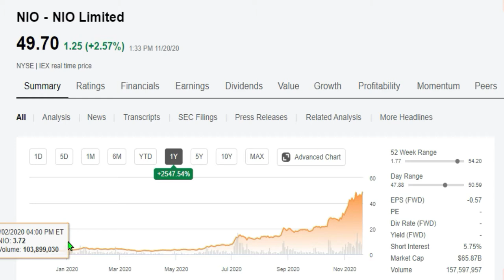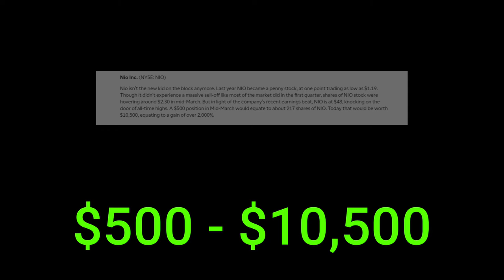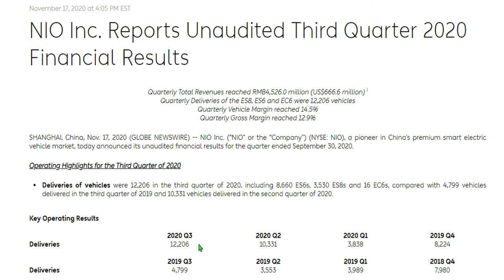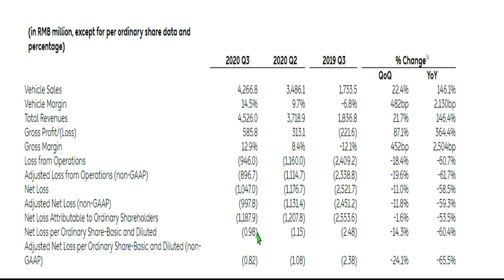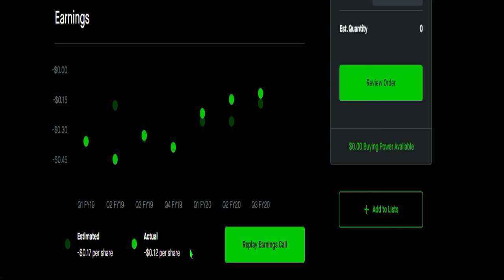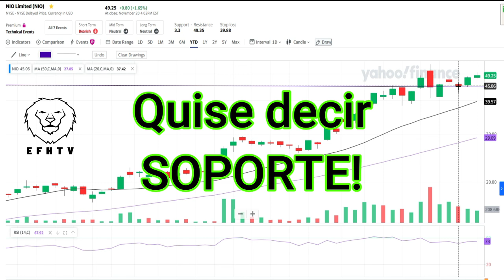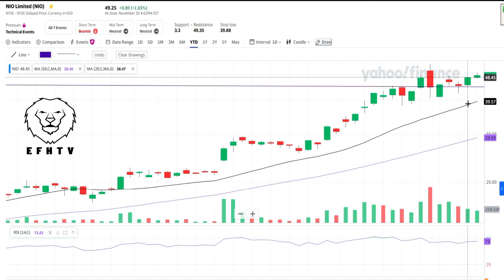Mi analisis de Nio (NIO)